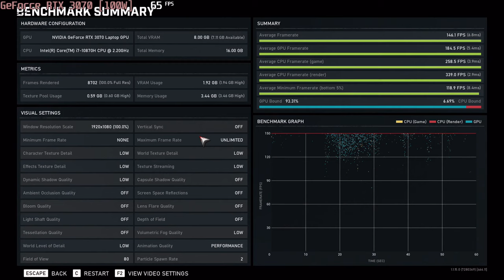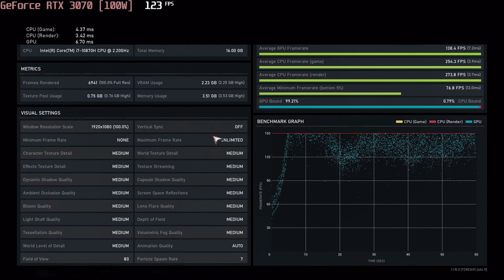🎮 NVIDIA GeForce RTX 3070 [Laptop, 100W] - Gears 5 gameplay benchmarks (1080p)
💻 Test Configuration:
• 16 GB RAM
• External Monitor

✅ LaptopMedia.com